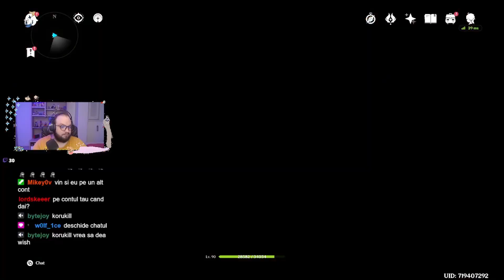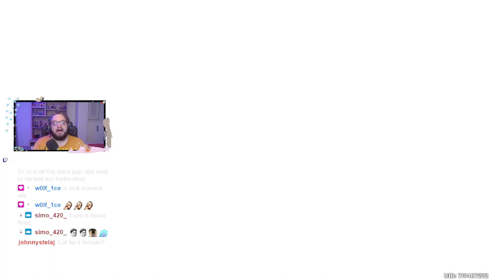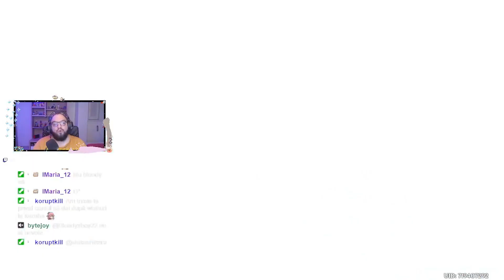Haii Acasa Neuvillette "Mai Repede" Genshin Impact Romania